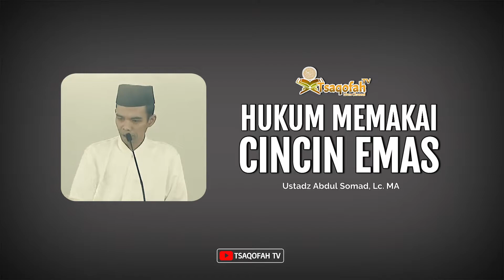Hukum Memakai Cincin Emas Bagi Pria dan Wanita | Ustadz Abdul Somad, Lc. MA | Tanya Jawab UAS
Apa hukumnya seorang laki-laki memakai cincin emas? Bolehkah laki-laki memakai cincin emas? Bolehkah seorang wanita memakai cincin emas? Simak penjelasan Ustadz Abdul Somad, Lc. MA